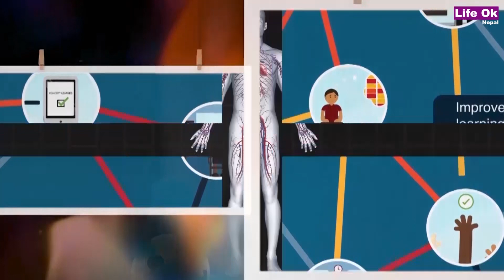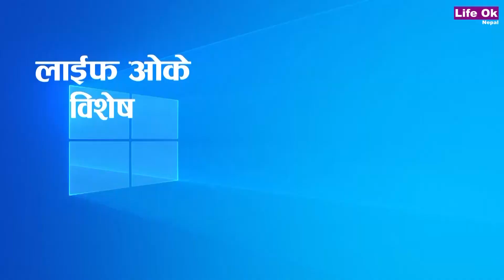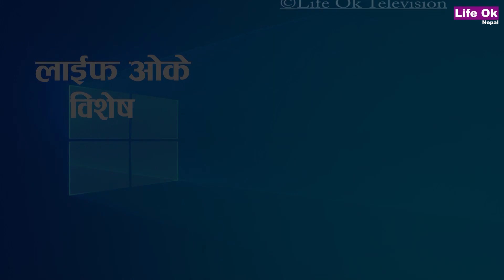मन लाई दुश्मन होइन साथी को रुप मा हेर्न पर्छ- आदर्श प्रधान- लाईफ ओके बिशेष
Corporate Office : ChaproChwok , Jabibuti , Koteshwor

# Unauthorized downloading and uploading From This YouTube channel is Strictly Prohibited And will attract punitive measures from Life Ok Nepal TV.